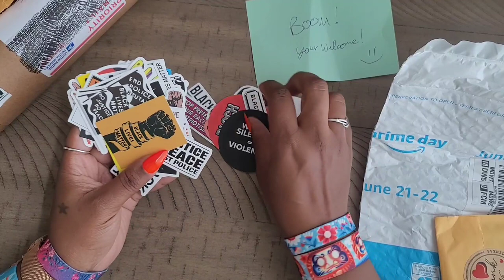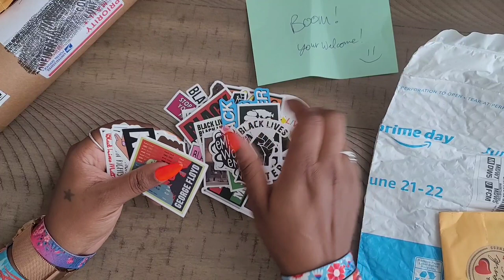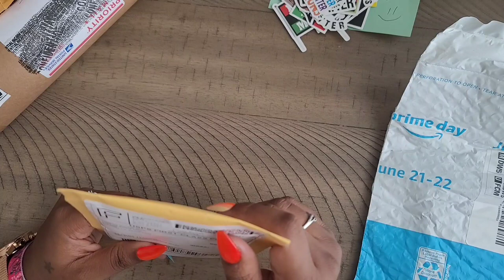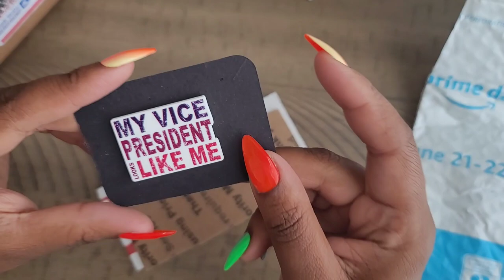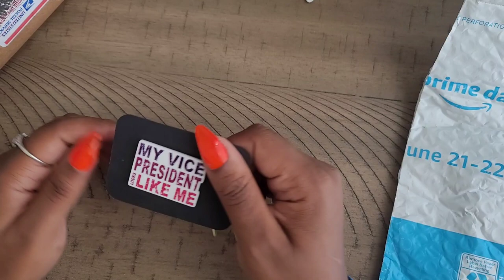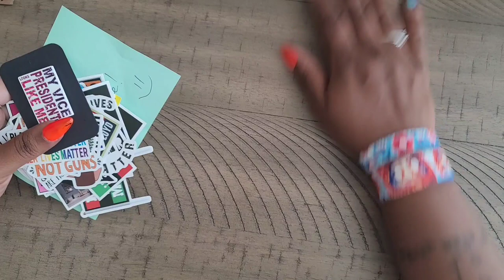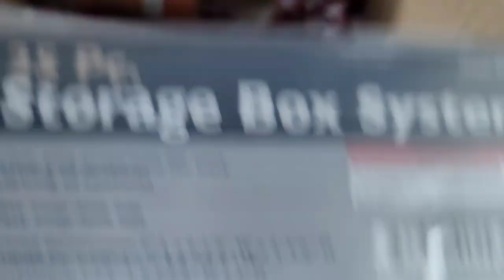Whatcha Got Wednesday *It's a GRABBER!!!!!*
Huge thank you to everyone who made whatcha got Wednesday possible!  I am So Blessed to be surrounded by such generosity! Thank you! I appreciate ya'll so much.

👜👝Cal Crafts Winky Wonky Bags

🐡💎TinyPufferfish Etsy

💌Fan Mail can be sent here:
Alishia Tepper